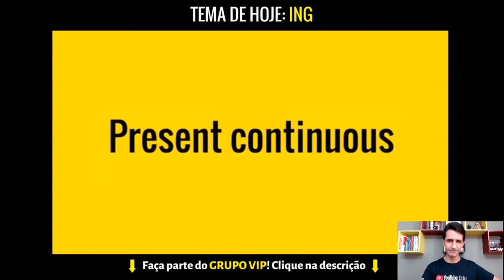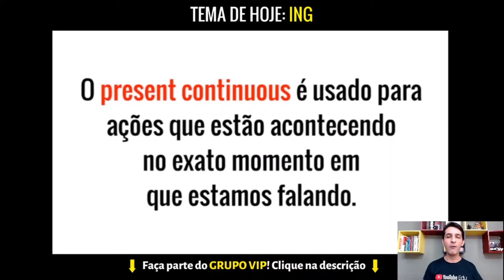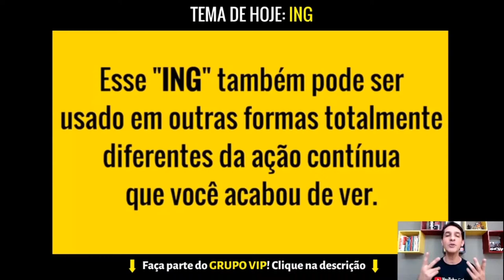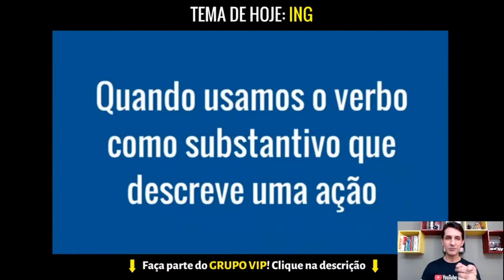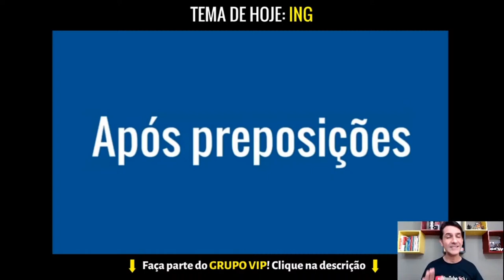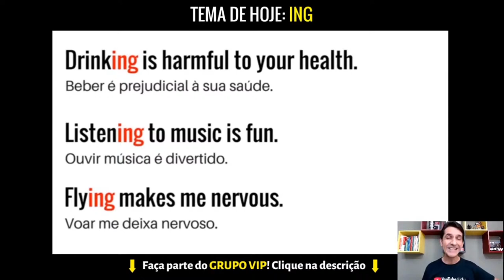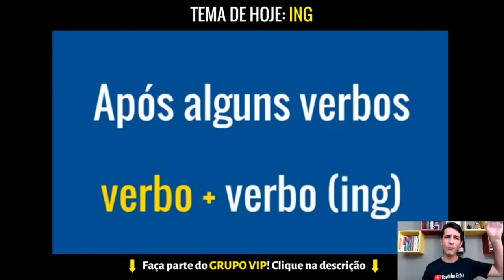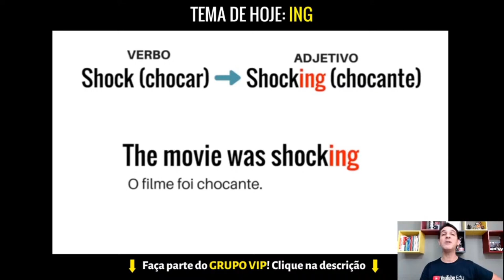ING como usar - ING não é apenas GERÚNDIO! - AO VIVO!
Acesse o link para o grupo VIP e participe da promoção de pré-venda

Nessa LIVE você vai aprender quando usar o ING em verbos, adjetivos, etc...